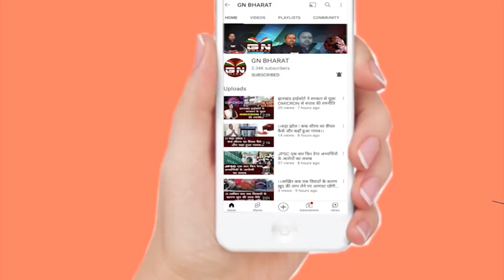रांची की एक और बेटी लापता, मां सरकार से पूछी - बेटी का रेप हो रहा है तो हम इंतजार करें ?